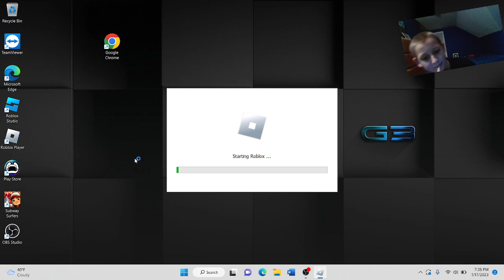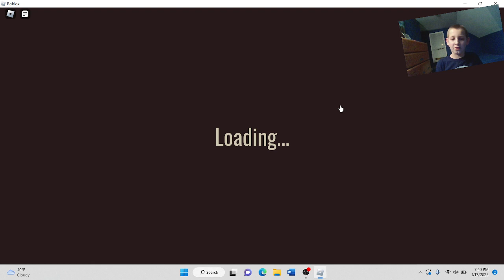doors multi verse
hey guys im new please hit like and sub!